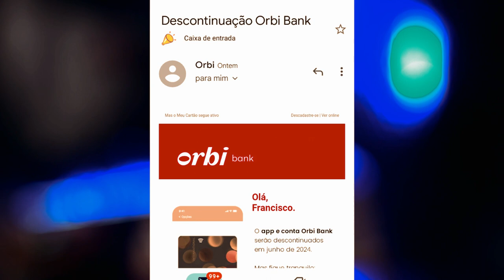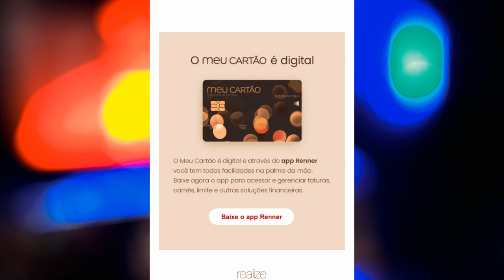URGENTE! RENNER, CHEGA AO FIM EM JUNHO 2024